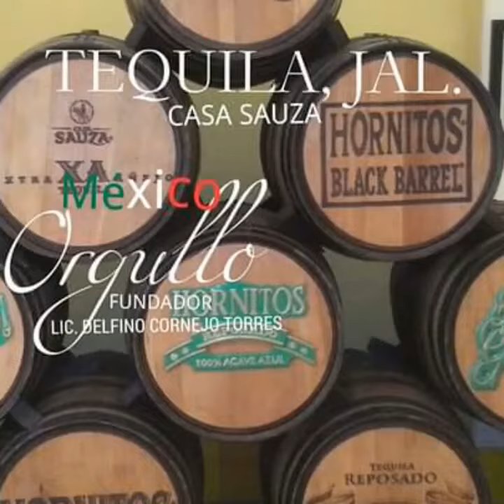GUADALAJARA, JAL. TURISMO BIENVENIDOS ORGULLO MEXICANO FUNDADOR LIC. DELFINO CORNEJO TORRES